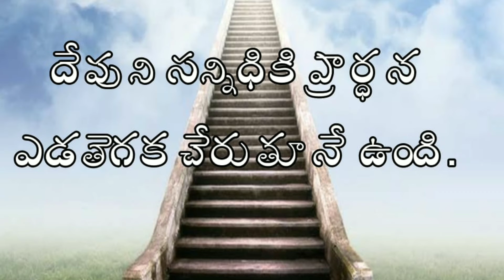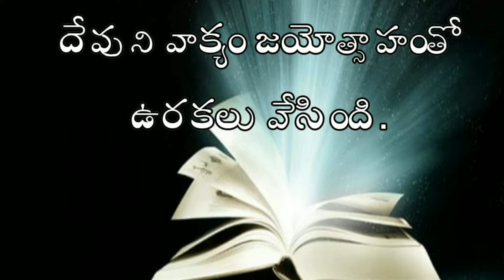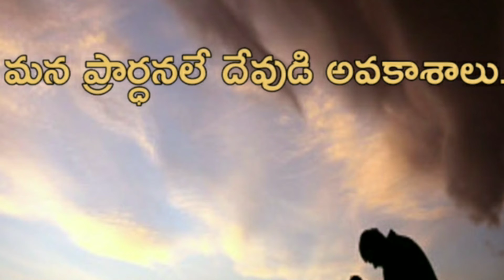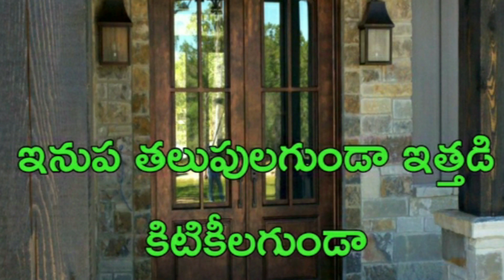Streams In The Desert-Telugu (November 2)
Expectations Beyond Us